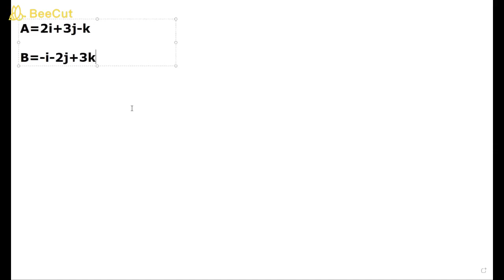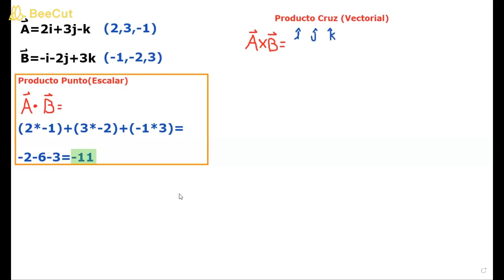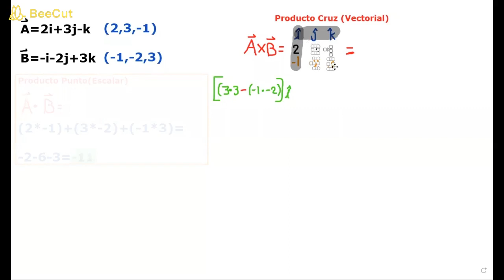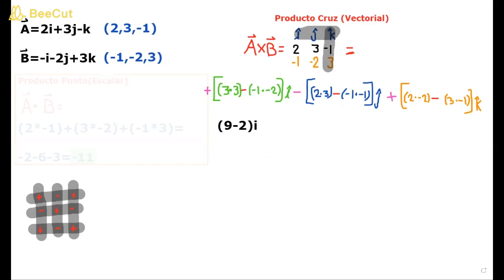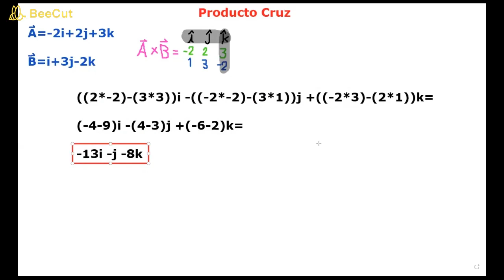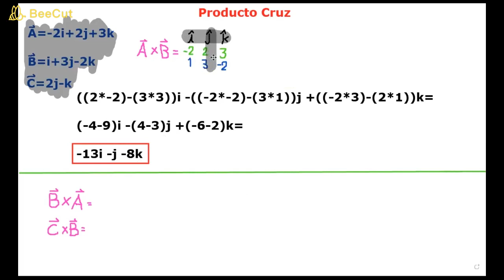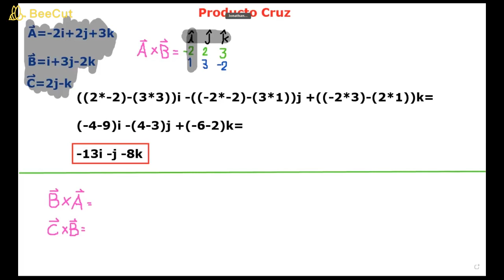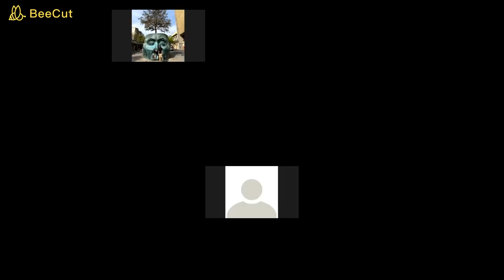Álgebra Lineal 01IINSA Clase #6